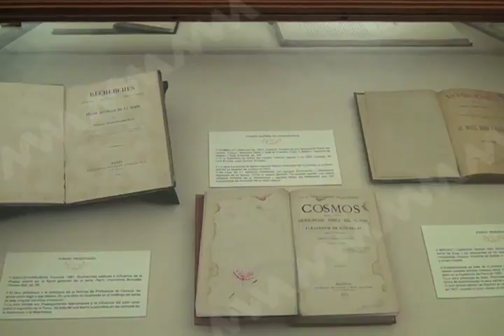PRESENTAN EXPOSICION MVM TELEVISIÓN